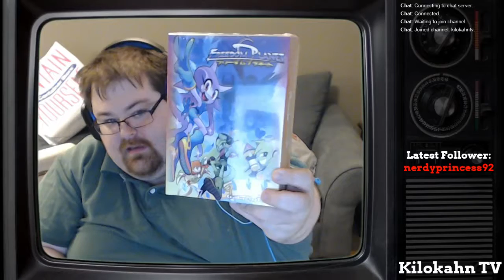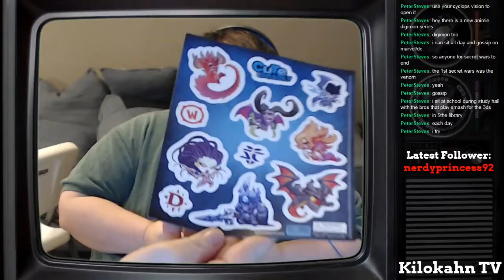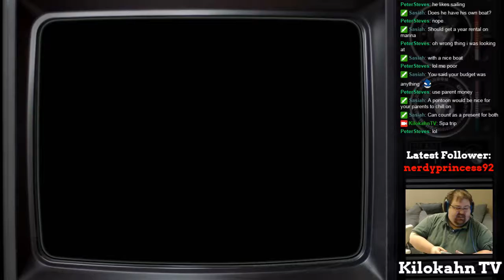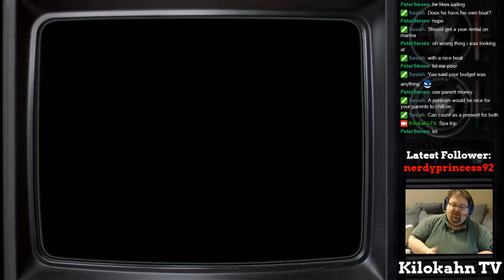Ep. 17: TBT Classic Consoles #4 - Super Mario World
This week we play some Super Mario World! I'm surprised about how much I remember about this game, I haven't played it in over 20 years...